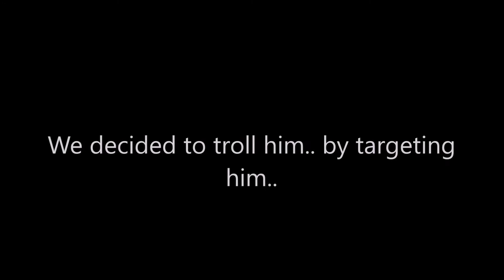TROLLING a 10 YEAR OLD Until He RAGE QUITS in Fortnite Battle Royale!!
In this video , me and my friends decided to troll a kid that pops in my MIXER streams. We targeted him in Zone Wars and he actually did  rage quit LMAO. I know I haven't been the most consistent but I hope you enjoy this Fortnite Funny Moments Video!

👇Social Medias:
💠Mixer: Mixer.com/yungjay_
𝓦𝓪𝓷𝓷𝓪 𝓹𝓵𝓪𝔂 𝓼𝓸𝓶𝓮𝓽𝓲𝓶𝓮?

🔋Xbox (Console I PLAY the MOST): Raampage IV